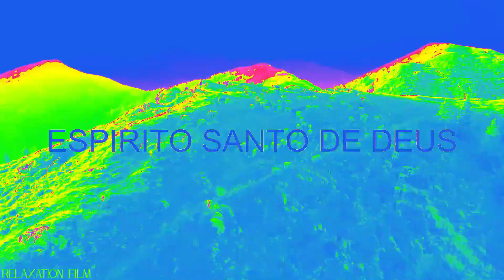FÉ ALEM DA FÉ GERAÇÃO EMUNAH 20 DE ABRIL DE 2024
ONG ATINELE RUA MALVA SILVESTRE N 69 FUNDO DA ESCOLA PAULO LAURO SABADO 17
HORAS NA UNIÃO DEUS ORDENA A SUA BENÇÃO